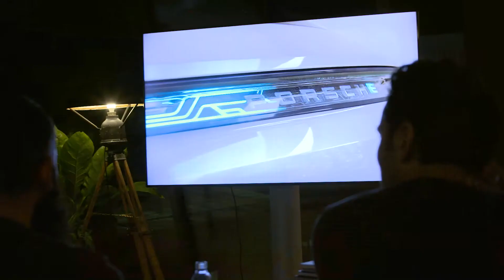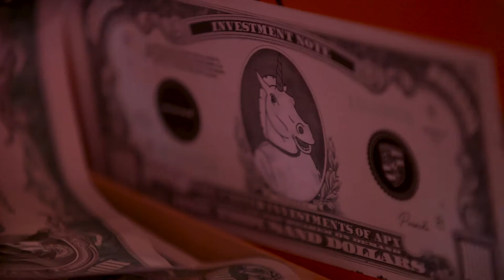UX and APX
Watch the recap of our UX and APX day @SCOPES. We learnt a lot and had so much fun. Great times. :)